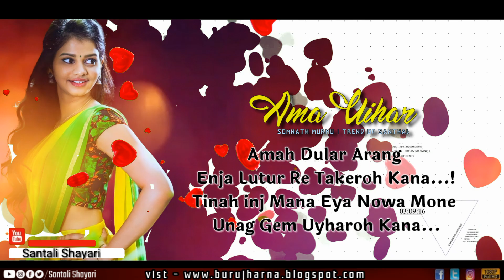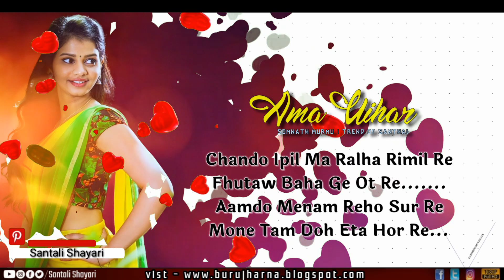Santali Shayari - Amah Dular Arang Lutur Re Takeroh Kana | Santali Sad Status Video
Amah Dular Arang
Enja Lutur Re Takeroh Kana...
Tinah inj Mana Eya Nowa Mone
Unag Gem Uyharoh Kana.
|| Santali Shayri - 2021 || New Year Santhali Shayri ||
Welcome To My Chennel – Santali Shayari
Hii… I’m Kunami Baskey, Santali Shayari Voice Artist Please Subscribe My Chenne And Press The Bell Icon, And Get All Kind Of Video Updates On Your Mobile Notification, Like My Videos And Do Not Forget To Share.
Special Thanks For You :- KUNAMI BASKEY
Host — Somnath Murmu
Written - Kunami Baskey
Editing - Somnath Murmu
Producer - Kunami Baskey
Present's / Production - Santali Shayari

Serma Re Epil Tin din Ko Tahena,
Un Bhor Ginj Dular Am...
Hormo Re Jaha Tin Din Ge Jiwi Tahena
Un Din Ginj Tangi Kama...

Kulhi Dhuri Redom Dular Liding
           Adha Din Dular Katem Aris Yadinj
Amem Bagiyang Kan Reho.
        Inj dunj Dular Am Kan Giyanj

Aam Do Menam Jiwi Kondre
Gate Go Khoda Kate...
Aam Chara Inj Do
Tahen Koh Anj Chika Te.

Chando Ipil Ma Ralha Rimil Re
Fhutaw Baha Ge Ot Re...
Aamdo Menam Reho Sur Re
Mone Tam Doh Eta Hor Re...

Dular Judi Sari Tahe Len tama
Chada Ende Khan Micha Ena...
Amah Ona Micha Dular Tege
Sanam Kukmu Rapud Chaba Ena...

santali love shayari
santali shayari 2021 love story
new santali shayari 2021
santali shayari 2018
shayari santali shayari
new santali video 2021
santali good morning whatsapp status video
santali shayari status
santali good morning video
santali love ringtone 2020
santali ringtone
new santali video 2020
santali love story video
santali video 2021
santali shayari song
santali shayari status video
shayari santali
santali shayari love story
santali love story ringtone